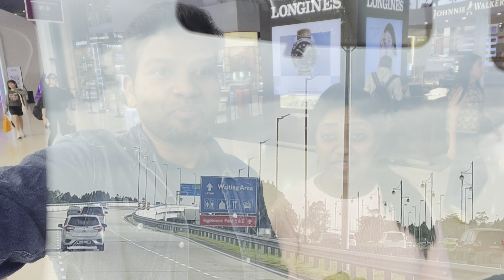మలేషియా నుండి చైనాకు 🌏✈️ Epic Voyage: Malaysia to China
"Epic Voyage: From Malaysia to China - A Thrilling Travel Adventure Unveiled!"
Embark on a mesmerizing journey as we traverse from the vibrant landscapes of Malaysia to the enchanting beauty of China. Join us for an exciting and informative travel adventure filled with cultural discoveries, breathtaking scenery, and insider tips. Get ready to be captivated by the allure of Asia as we share our epic voyage with you!